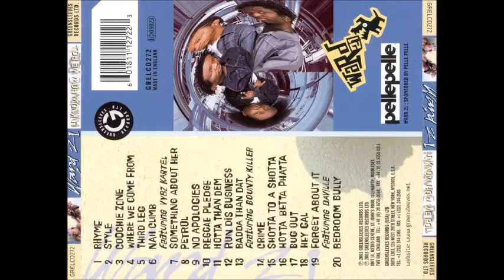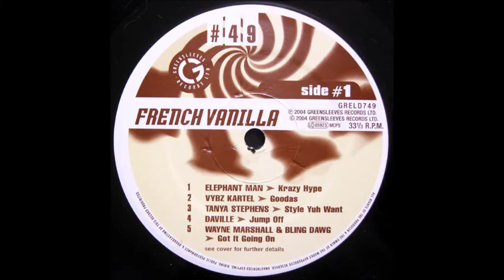Ward 21 - Like S (French Vanilla Riddim) 2003 Remastered HQ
Ward21 Ward #21 Ward 21 - Like S (French Vanilla Riddim) 2003 Remastered HQ perfect tune... Dance Hall